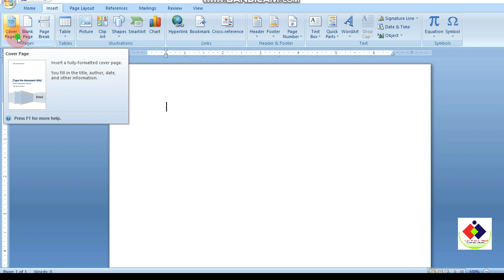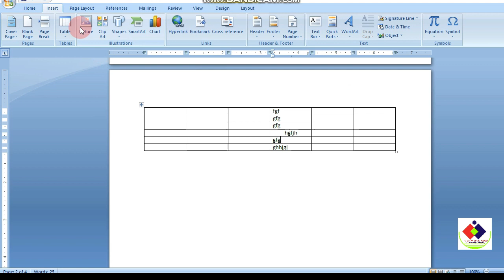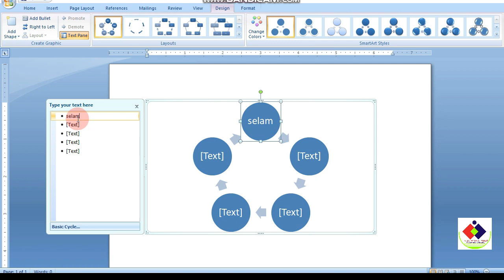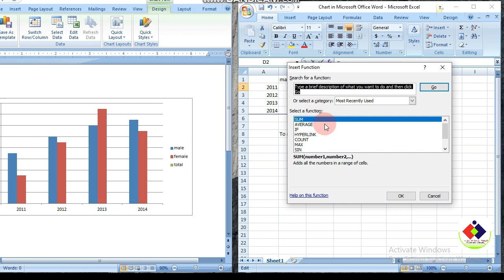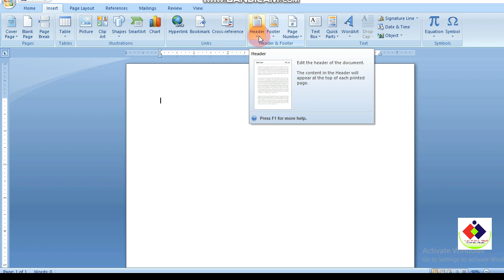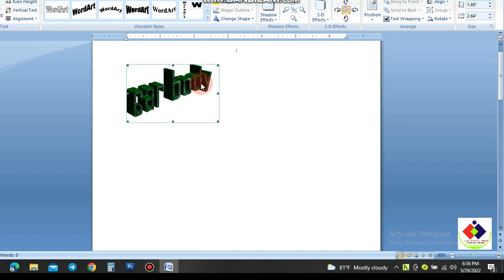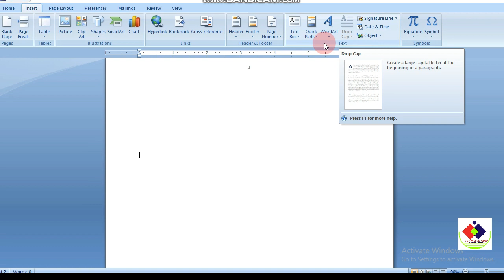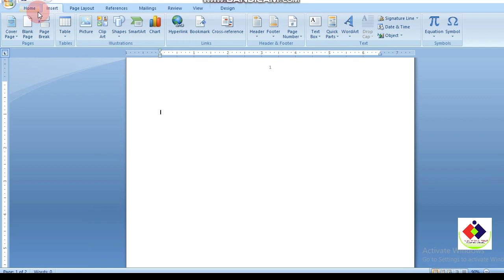Insert tool on menu bar|ወርድ በምንፅፍበት ወቅት የቱል አጠቃቀም| Microsoft office word 2007|chart|drop cap|shapes